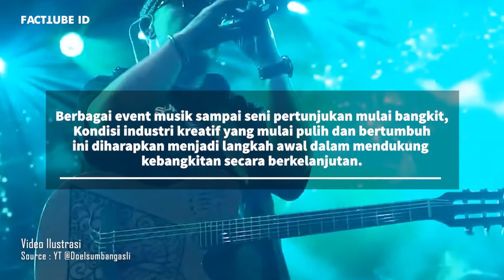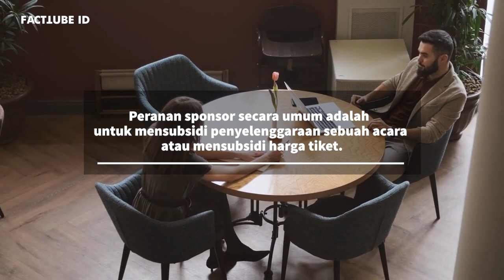Perusahaan r0k0k dilarang jadi sponsor konser musik?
Apa kabar sobat FactTube ID?
Semoga Sobat semua dalam keadaan sehat.
Baik Sehat lahir,sehat batin maupun sehat quota.

Pemerintah tengah mengatur turunan Undang-undang No 17/2023 tentang Kesehatan berupa Rancangan Peraturan Pemerintah (RPP) tentang pelaksanaan UU Kesehatan 2023 terkait Pengamanan Zat Adiktif. Bagaimana dampaknya? Apakah akan berdampak negatif terhadap industri kreatif?

Tolong berikan komentar yang sopan,diharapkan untuk tidak berkomentar negatif dan menjatuhkan musisi yang tidak anda sukai.
Berikan komentar atau Kritik yang membangun lebih baik daripada menghujat.

TERIMAKASIH